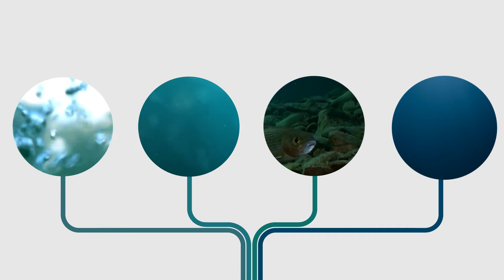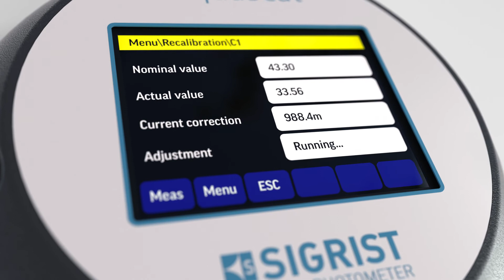SIGRIST AquaScat WTM A Video